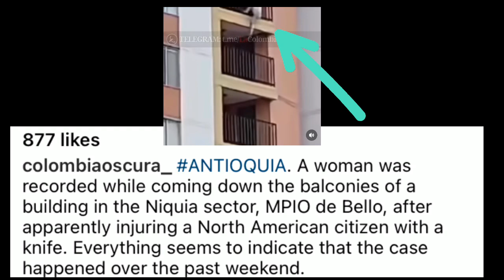American Man Was Stabbed By Woman In Medellin - She Climbed Down Balcony To Escape | Colombia🇨🇴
An American Man Was Stabbed by Woman in Medellin - She Climbed Down Building To Escape | Colombia 🇨🇴

Contact Instagram RazorRazeX